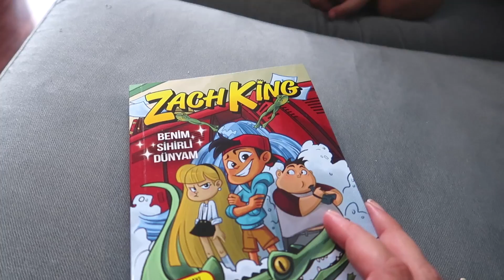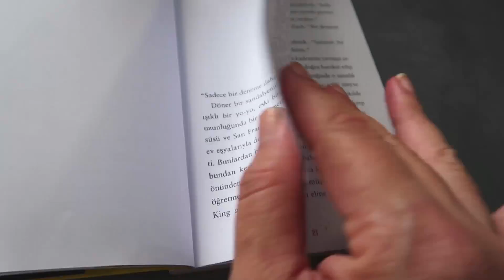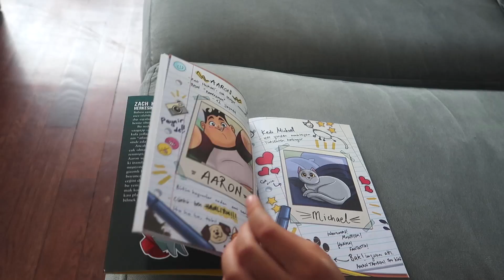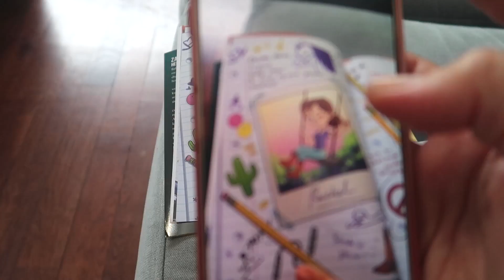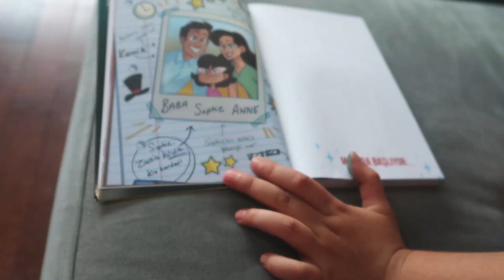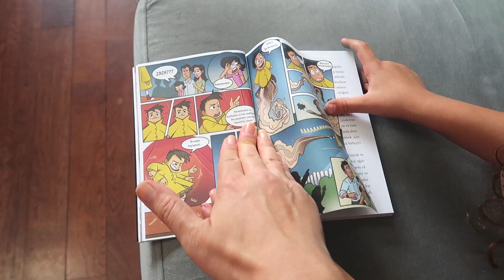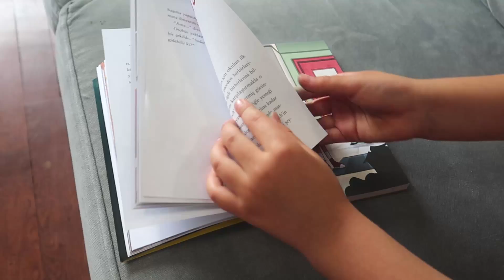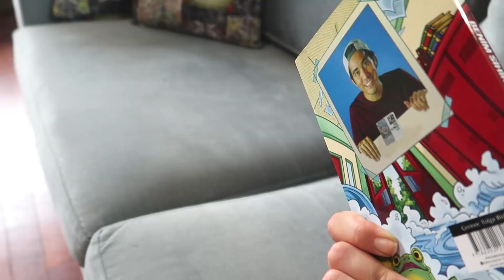BU KİTAP CANLI ! | Zach King Benim Sihirli Dünyam | UmiKids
Ünlü sihirbaz Zach King Magic Books yeni bir kitap çıkarttı  Zben de Mira 'ya hediye aldım. Kitabı okurken indirdiğiniz uygulama ile  sihirli kitabın sayfaları canlanıyor eğlenceli ve maceralı bir yolculuğa çıkıyorsunuz. Mira çok sevdi izleyin bakalım siz de sevecek misiniz? Kitap alışverişi videolarımızı kaçırmayın